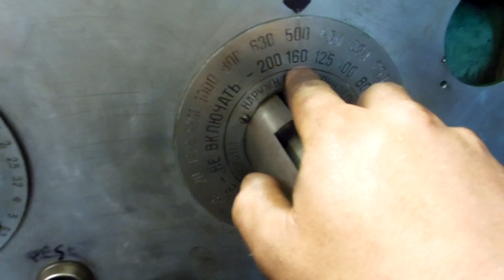"Droll" shaft machining on Horizontal Boring mill